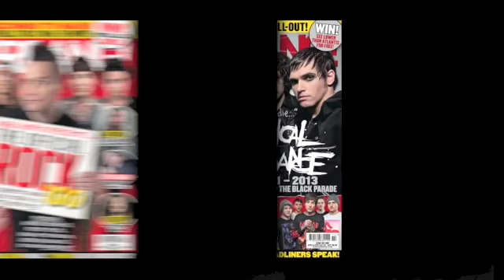Kerrang! Podcast: Sleeping With Sirens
Kellin Quinn and Jesse Lawson talk tattoos and sport analogies on the latest edition of the Kerrang! podcast.